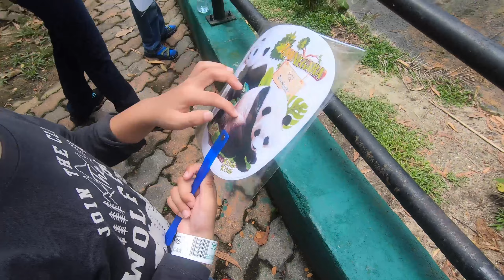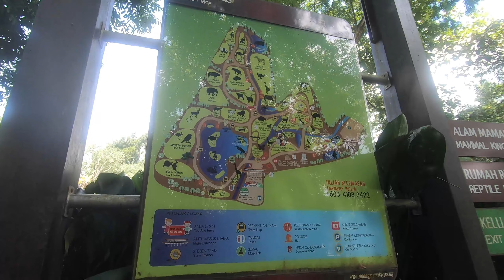Rusa pun pandai selfie tau! - Layan Aweem pergi Zoo Negara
Ramai juga orang di zoo. Semua lepas geram sebab PKP kot. Huhuuuhuuu...
Zoo Negara, Ulu Kelang, Malaysia